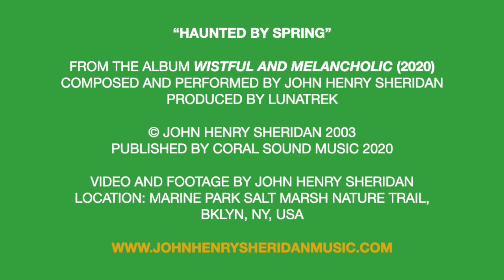Haunted by Spring [Music Video] - finger style moods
A meditative arpeggio piece for relaxing, musing, and pondering.
Also written to help guitar learners obtain a deeper understanding and enjoyment of the guitar.

From the album “Wistful and Melancholic”

Composed and Performed by John Henry Sheridan
Produced by Lunatrek

Published by Coral Sound Music 2020

Video and footage by John Henry Sheridan
Location: Marine Park Salt Marsh Nature Trail, Brooklyn, NY, USA